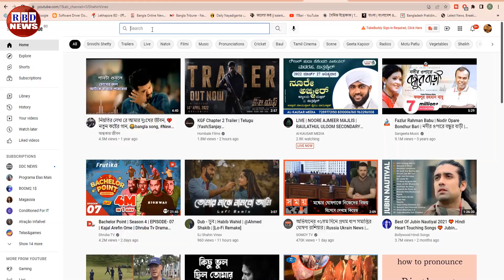আন্তর্জাতিক সংবাদ (07 Dec 2022)| বিপদে ভারত দিল্লিতে ক্ষমতা হারাচ্ছে মোদী | BBC News | RBD News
ভারতের দিল্লি ঘিরে তুমুল সংঘাত | অবশেষে দিল্লি থেকে বহিস্কার হলো নরেন্দ্র মোদী

News Headline.

keyword.
bd news,
bdnews24 bangla,
bangladesh newspapers,
bangla news,
all bangla newspaper,
bdnews24,
আন্তর্জাতিক সংবাদ,
বিশ্ব সংবাদ,
ইরান,
তুরস্ক,
যুক্তরাষ্ট্র,
RBD News,
আজকের আন্তর্জাতিক সংবাদ,
international news,
আন্তর্জাতিক খবর,
আন্তর্জাতিক সংবাদ today,
সংবাদ আন্তর্জাতিক,
world news bangla,
ইরান আমেরিকা,
পাকিস্থান,
ভারত,
ইরানের আন্তর্জাতিক সংবাদ,
আন্তর্জাতিক ডেস্ক,
আন্তর্জাতিক খবর,
bbc news
news 24,
bd newspaper,
breking news today,
viral news,
top news bd,
hot news,
bangladesh,
probashi news,
probashider News,
RBD News,
bd youtube,
bd youtuber,
all news,
khobor,
bangladesh cricket,
interview,
Internetional News,

* ANTI-PIRACY WARNING *